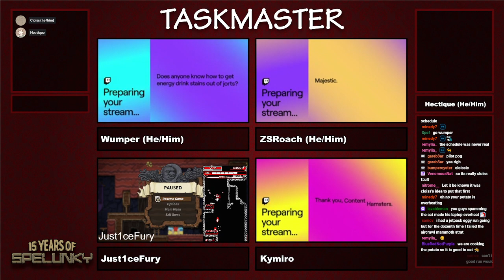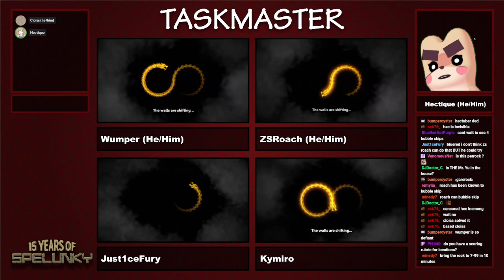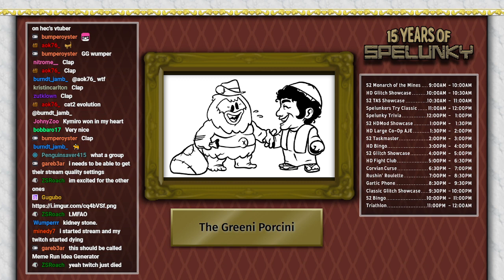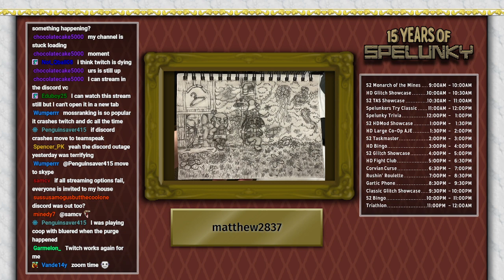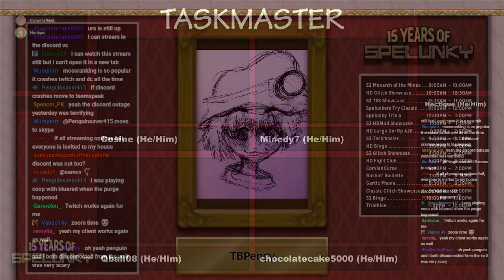15 Years of Spelunky: Taskmaster